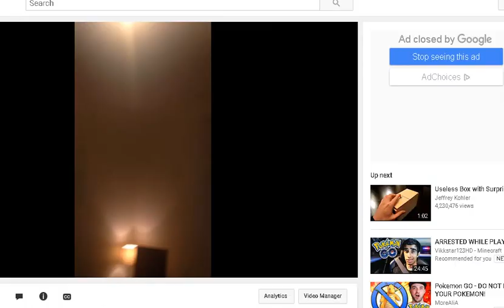AQW Funny Moments Part 4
subsbribe and have fun